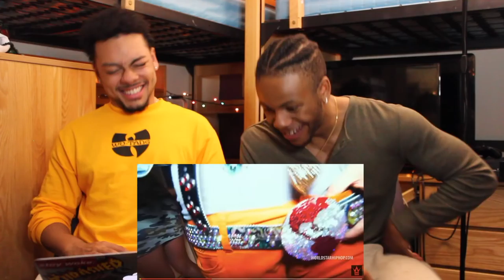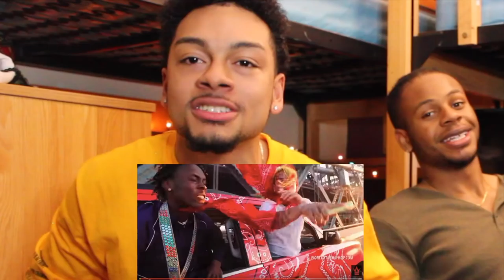6IX9INE "Tati" Feat. DJ SpinKing (WSHH Exclusive - Official Music Video)REACTION FT.KINGS KOMMENTARY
What it do ClutchCrew back at it with another Video and this time I'm with the boy KINGS KOMMENTARY
and we are reacting to 6ix9ine new video "Tati".